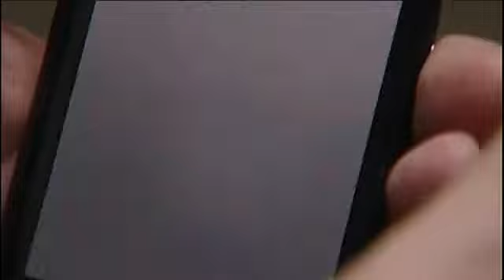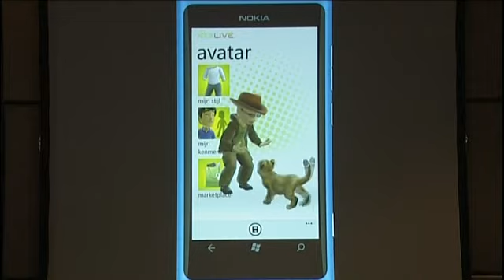Vrt journaal 20/01/2012 - Nokia lanceert de Lumia 800 in Brussel